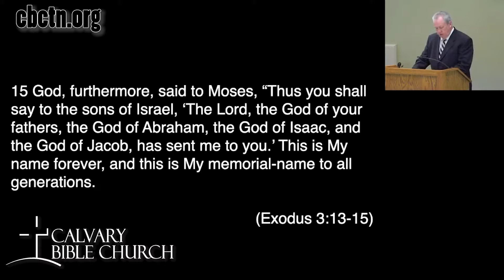Making sense of Mass Shootings